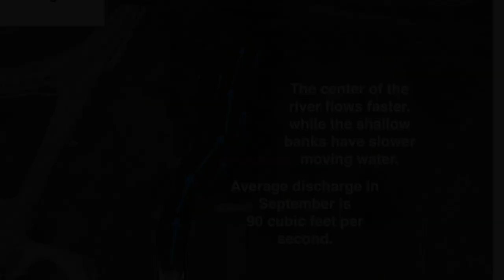Beneath the Surface of the Mukwonago River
Explore the biodiversity of flora and fauna in the Mukwonago River. Located east of Lower Phantom Lake in Mukwonago, Wisconsin.